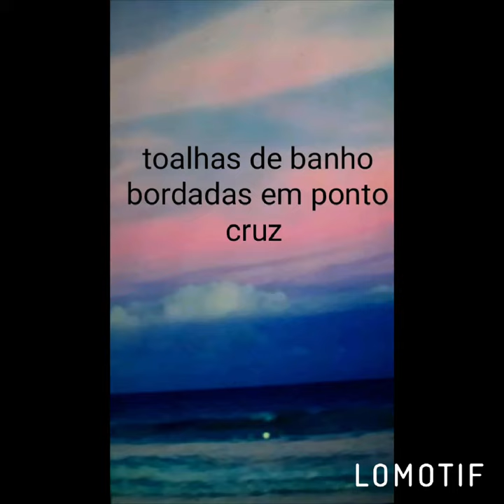Toalhas de banho bordadas em ponto cruz.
Encomende já a sua aqui 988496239